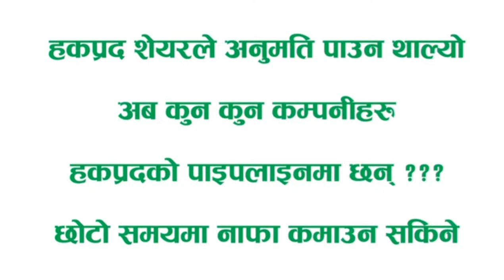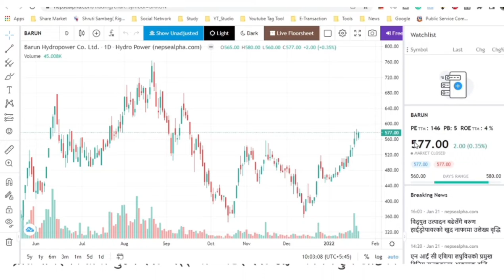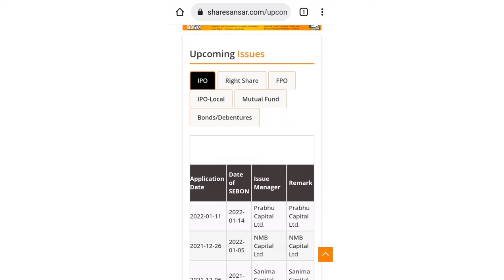upcoming right share | sikhar insurance , IME general insurance right share | upcoming IPO | NEPSE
upcoming right share | sikhar insurance , IME general insurance right share | upcoming IPO | NEPSE @Upcoming Ipo In Nepal​ nepaliipoupdate​ latestipo​
lastestipoinnepal @Hira Khanal Way TO Success